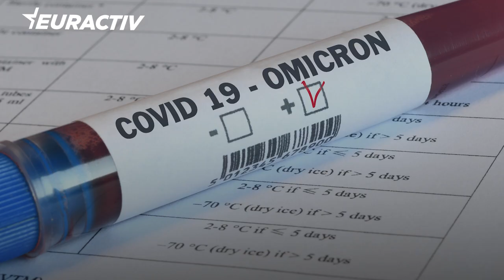Omicron variant: Hope for the best, be prepared for the worst, says von der Leyen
Although more research is needed into the COVID-19 Omicron variant, Europe knows “enough to be concerned,” according to European Commission President Ursula von der Leyen.

Over the past few months, the European Union had time to prepare for managing forthcoming potential health crises. Now, the new Omicron variant could put these preparations to the test.